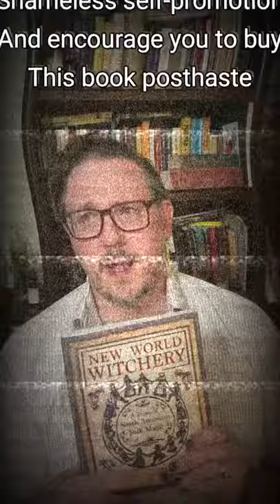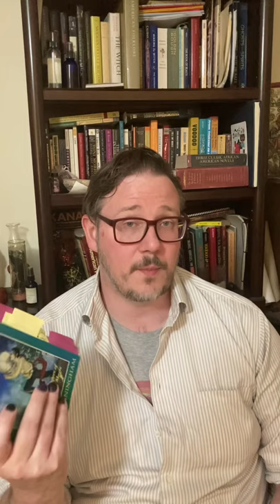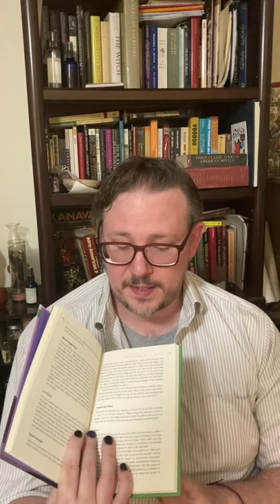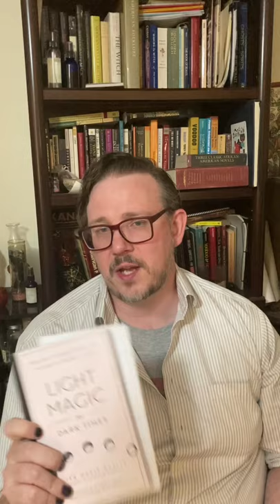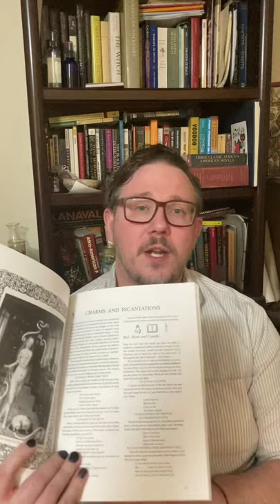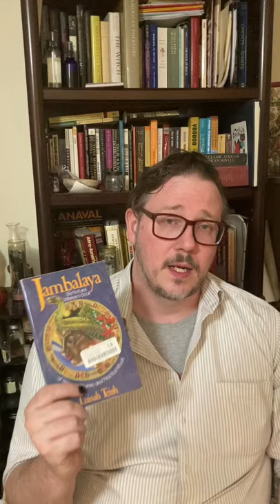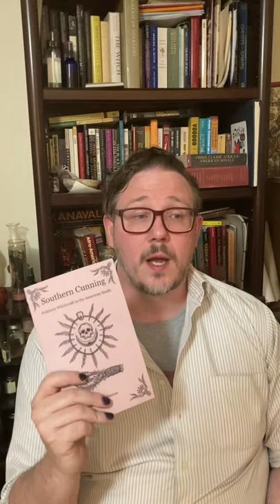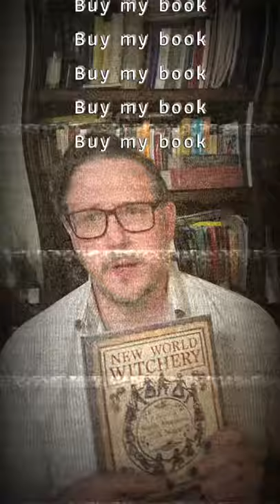Folk Magic Beginner Books (That Don’t Suck)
In which Cory makes a series of book recommendations for anyone interested in learning folk magic. These books are accessible, usually pretty well sourced, and give you practical work to do. Many work beyond the 101 level,t of, but all would be good places to get some basic groundwork in a few different shapes of folk magic.

Video inspired by videos “Witch Books for Absolute Beginners” by Thorn Mooney and “Beginner Witchcraft Books” by Hearthwitch

Earth Power and Earth, Air, Fire, Water by Scott Cunningham (with the caveat that he doesn’t source his stuff terribly well)

Encyclopedia of White Magic by Paddy Slade (only a nostalgia recommend really)

And, shamelessly, I’d recommend my own book, too.